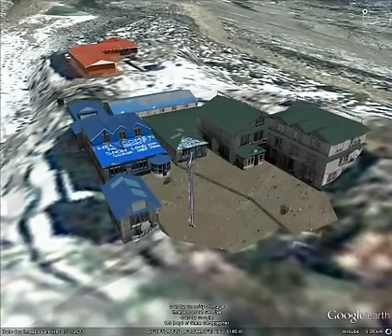Le chemin de Monique Richard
Voici une vidéo que j'ai réalisé avec Google Earth. Vous pouvez voir son chemin à partir de son hotel à Kapmandou. J'ai bien aimé faire cette vidéo!!